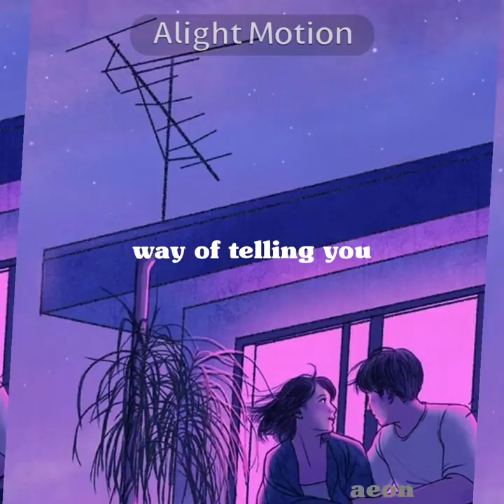AJ Rafael -- We Could Happen (Short Lyric Video)